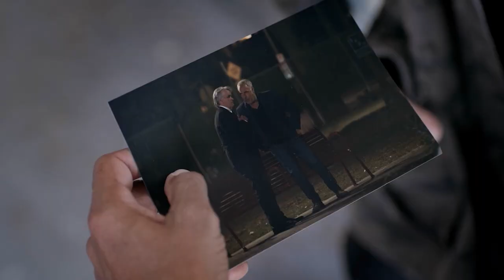Tetiana Gaidar Demo Reel 2023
What is your favorite movie from this demo reel that I've done?